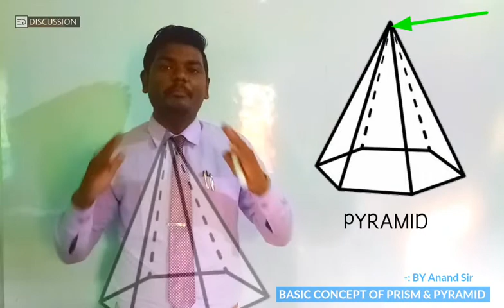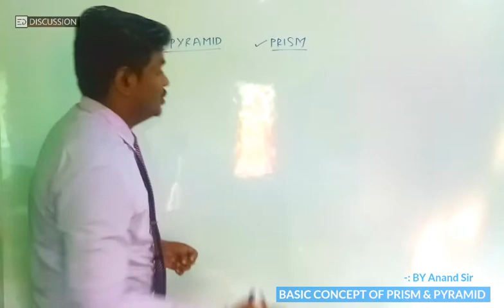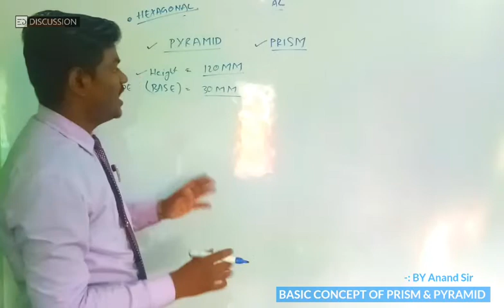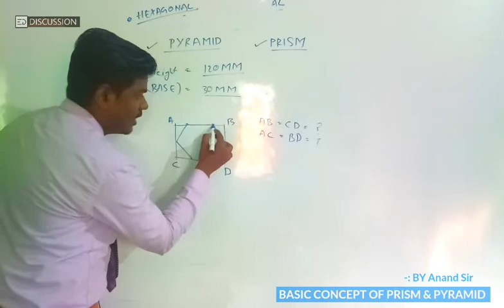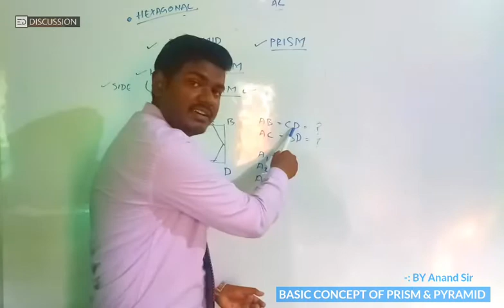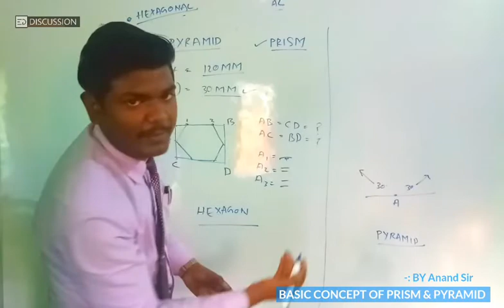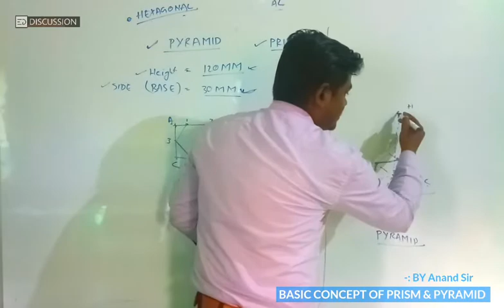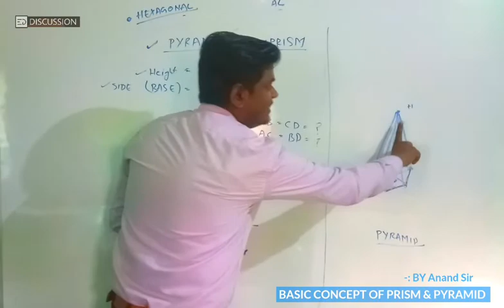Prism & Pyramid (हिन्दी में) #1 ISO Axis Basic Concept by Anand Sir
How To Draw Regular Hexagon ♻